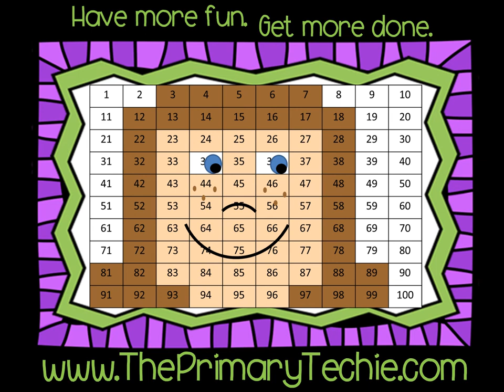Baking Letter Sounds - Thanksgiving